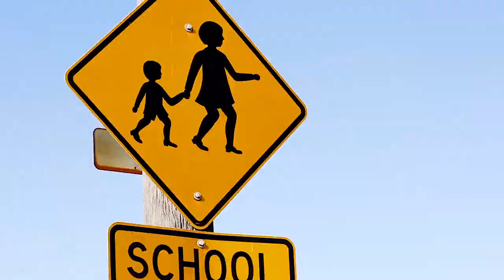Mount Annan, 13 Moyengully Avenue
13 Moyengully Avenue Mount Annan NSW

Marketed by:
(M) McGrath Liverpool
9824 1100